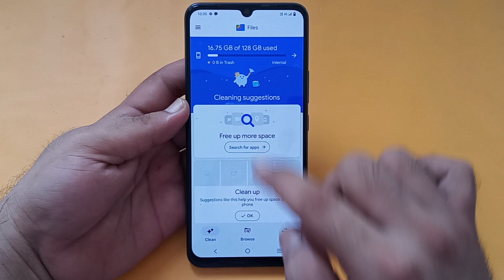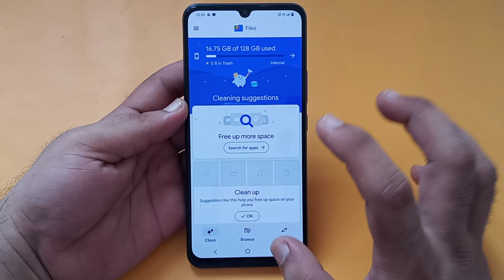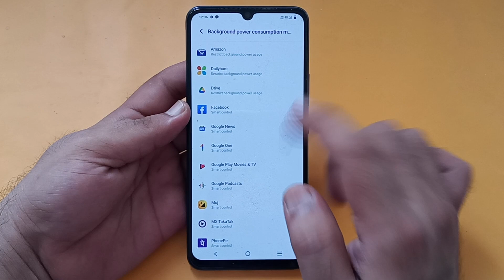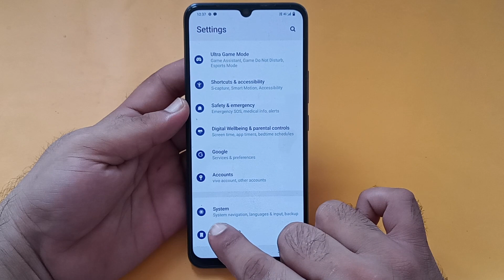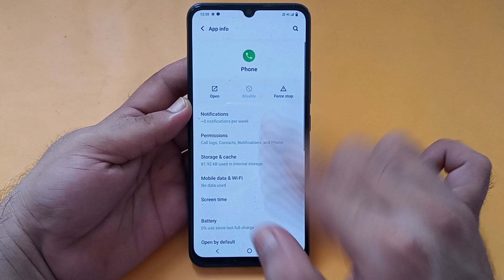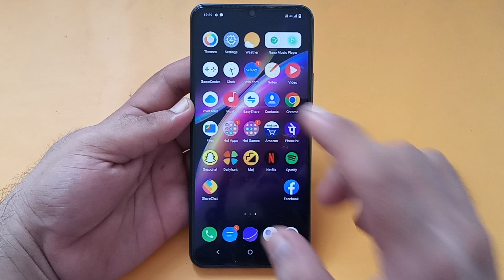storage space running out IQOO Z6 Pro, how to remove storage space running out